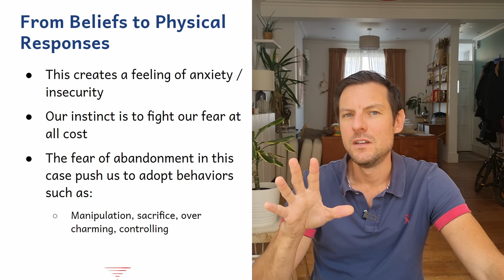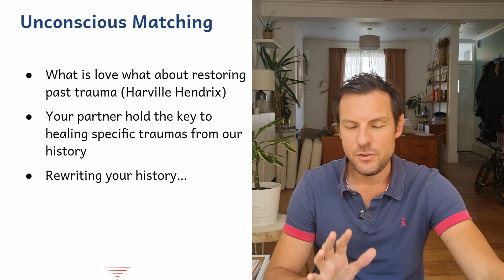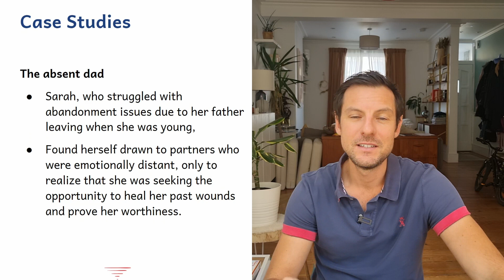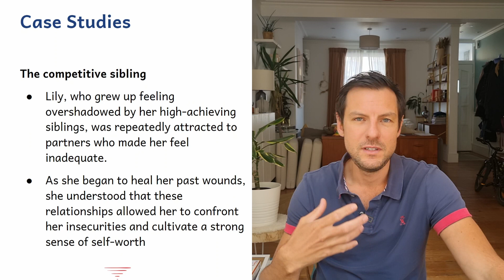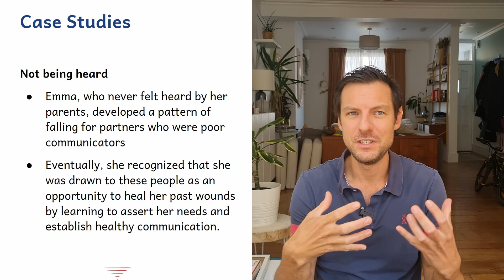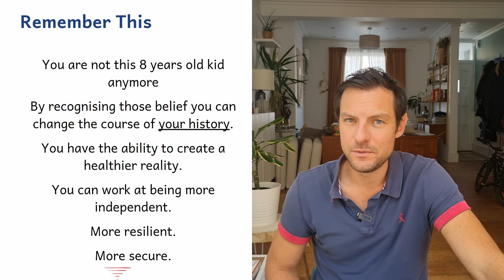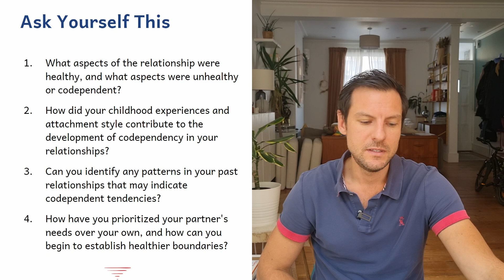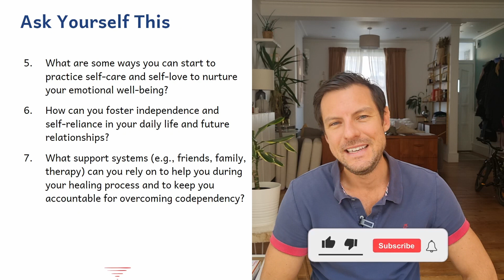Finding Strength: A Guide to Emotional Healing After Heartbreak